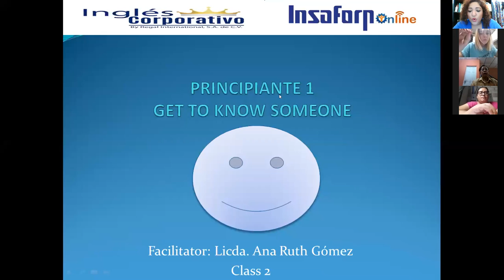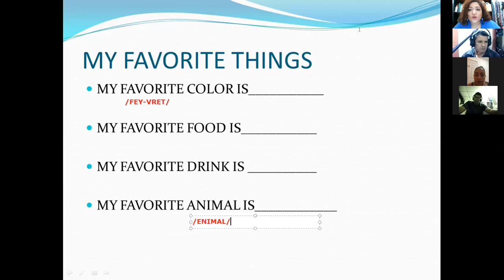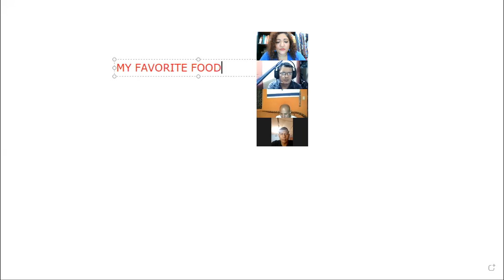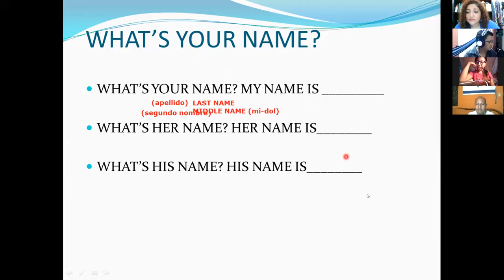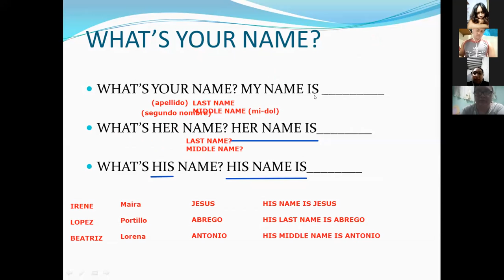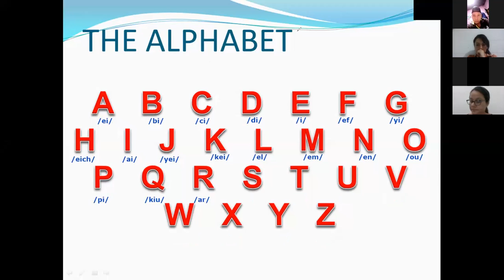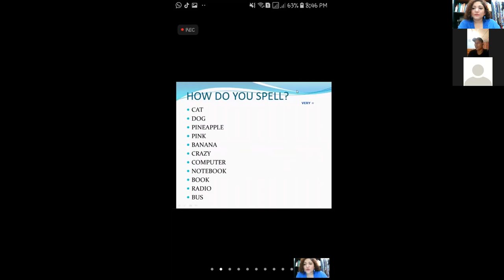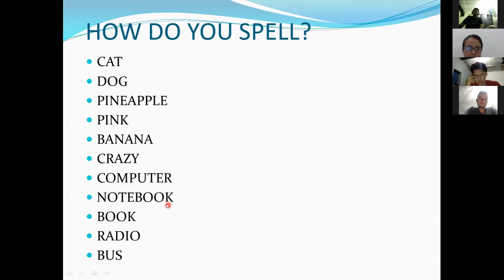Ingles Corporativo-VIDEOCONFERENCIA No. 2 lesson 1.3 POSSESSIVES AND Lesson 1.6 the ALPHABET 6-8 PM.